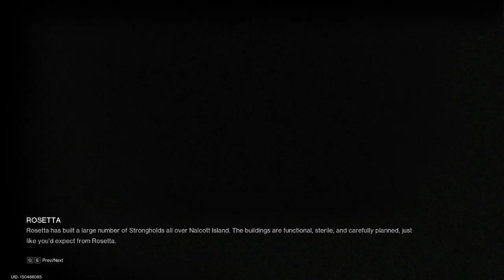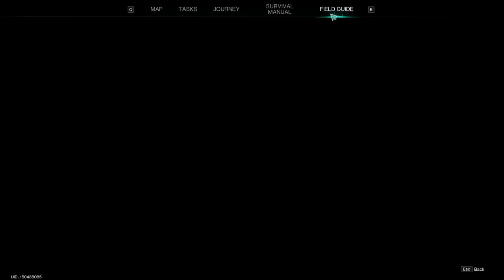Once Human | Part 8